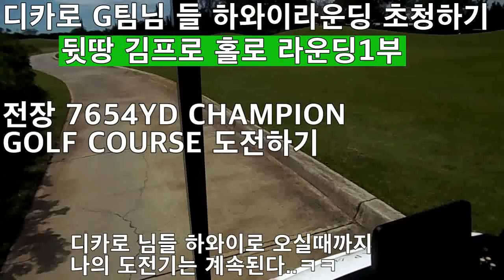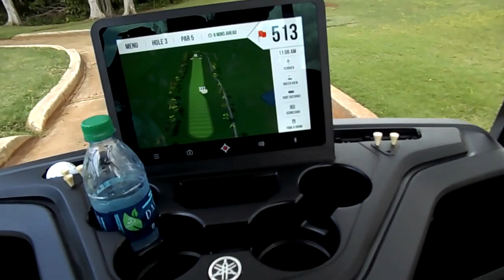PRINCE WAIKIKI IN HAWAII B:COURSE]プリンセスワイキキインハワイB：コース]하와이 프린스 와이 키키 골프코스 27홀 도전하기